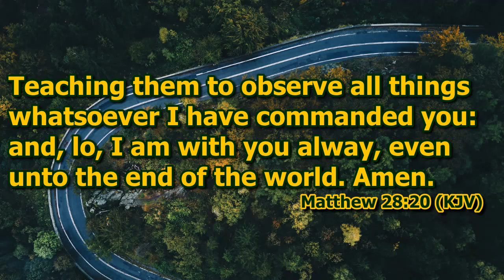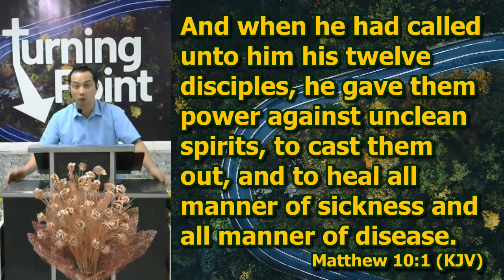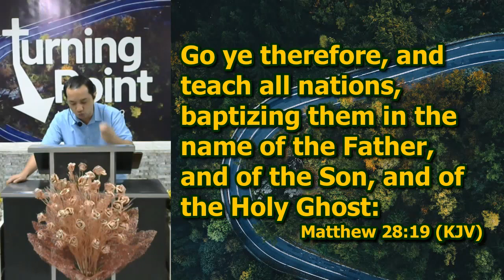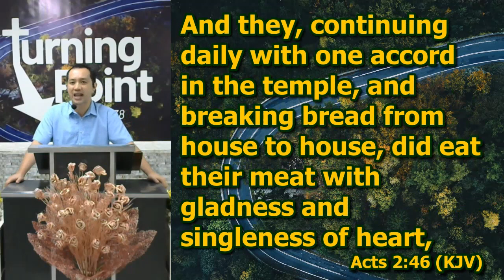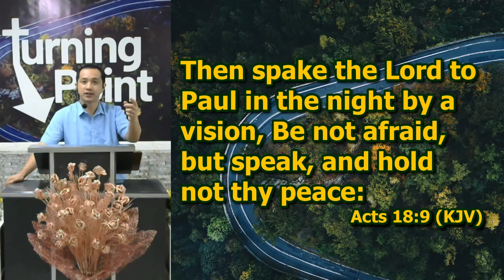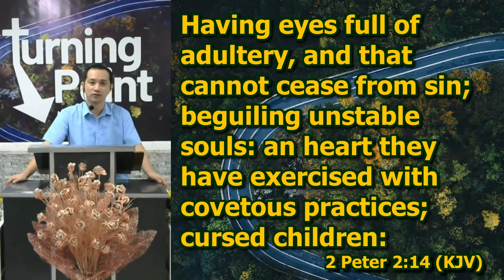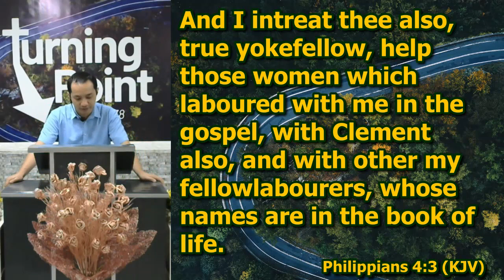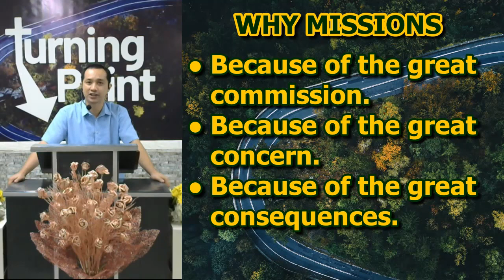Why Missions?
Matthew 28:18-20, Jude 22, Revelations 20:15